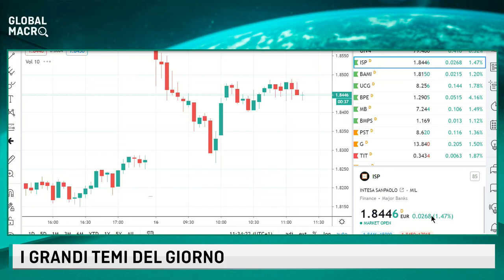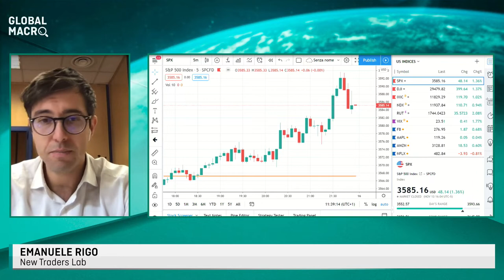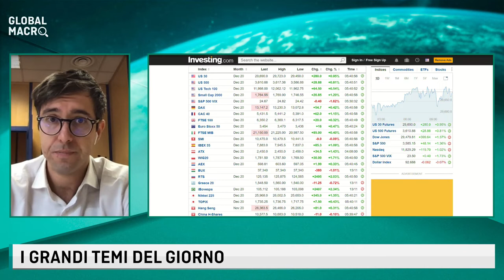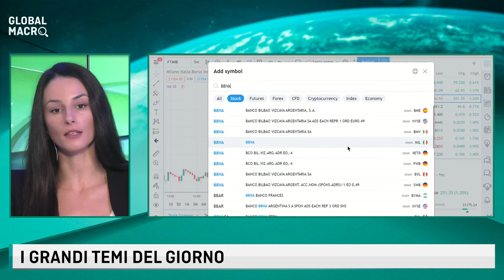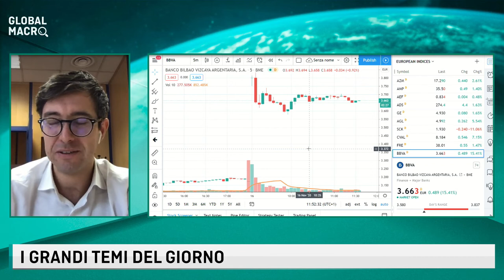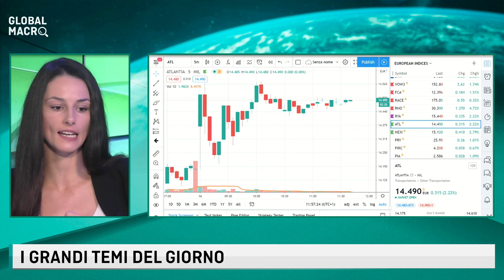I GRANDI TEMI DEL GIORNO con Emanuele Rigo - 16 Novembre 2020